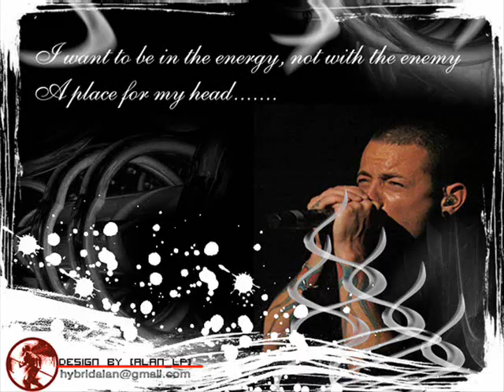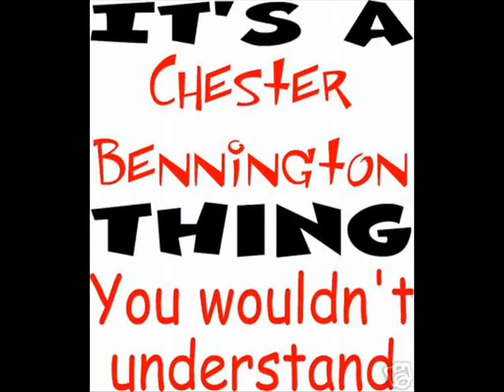Chester The Molester: Hell Yeah!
Chester in all his sexiness!

VIDEO IS CALLED CHESTER THE MOLESTER B/C OF HIS NICKNAME, NO I'M NOT BEING MEAN, I'M NOT THAT CRUEL. STOP MSSG/COMMENTING ABOUT IT! DUUUH

The songs are: (not in order)
And One
There They Go
(and an Interview w/ Chester in it. You can hear the whole thing at: lpassociation.com)